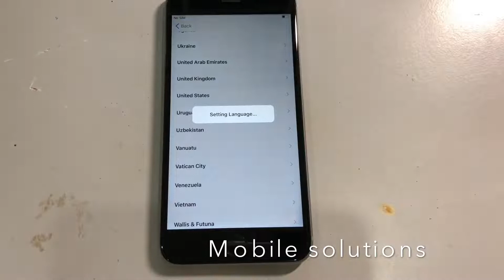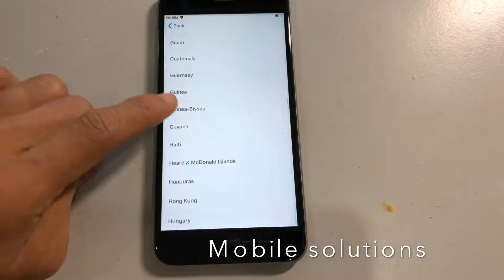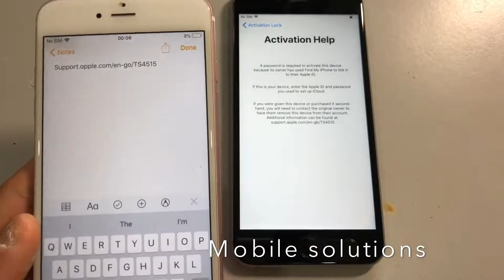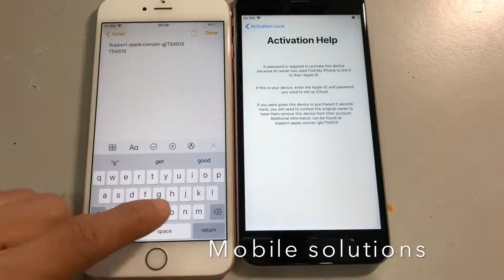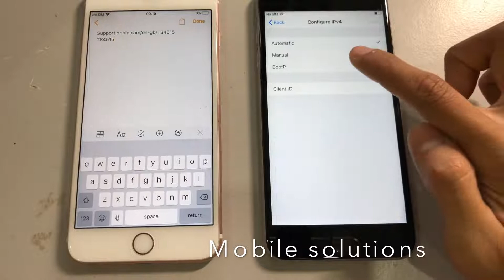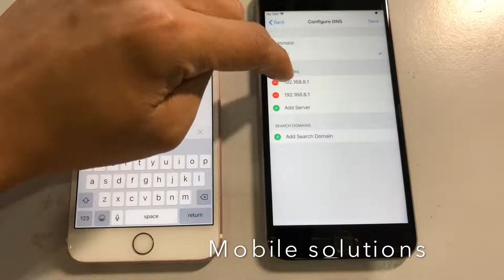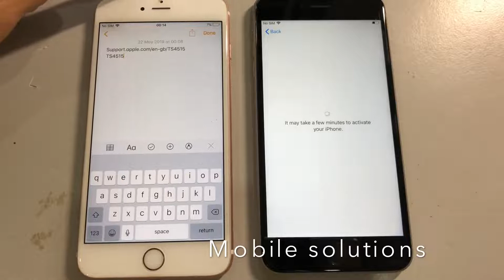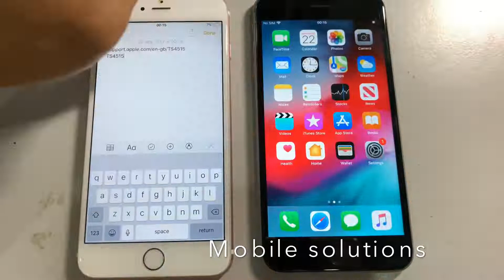Iphone Frp Bypass Tool Download ll Delete Icloud Files From Iphone ll IOS Frp Bypass 2022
iphone frp bypass 2022,
iphone frp bypass tool download,
iphone frp bypass tool,
ios frp bypass,
iphone 6 frp bypass,
iphone 6 frp bypass without pc,
iphone 5s frp bypass without pc,
iphone 5s frp bypass,
iphone a1688 frp bypass,
iphone a1387 frp bypass,
iphone a1778 frp bypass,
iphone a1586 frp bypass,
iphone a1533 frp bypass,
apple iphone frp bypass,
iphone a1457 frp bypass,
iphone x frp bypass without computer,
bypass frp file iphone 6,
iphone 12 mini frp bypass,
iphone xs max frp bypass,
iphone 13 pro max frp bypass,
iphone 12 pro max frp bypass,
iphone 11 pro max frp bypass,
iphone 5s frp bypass with pc,
iphone 7 frp bypass without pc,
iphone 7 plus frp bypass,
iphone 6 plus frp bypass,
iphone 8 plus frp bypass,
iphone 11 pro frp bypass,
iphone se frp bypass,
iphone 6 frp bypass tool,
iphone x frp bypass,
frp bypass iphone xr,
iphone 11 frp bypass,
iphone 12 frp bypass,
iphone 4s frp bypass,
iphone 4 frp bypass,
iphone 5c frp bypass,
iphone 5 frp bypass,
iphone 5 frp bypass without pc,
frp bypass iphone 6 plus,
iphone 7 frp bypass,
iphone 8 frp bypass
delete icloud account without password,
delete icloud account,
delete icloud account without password iphone 6,
delete icloud account without password ios 14,
delete icloud photos,
delete icloud account without password iphone 4s,
delete icloud id without password,
delete icloud account without password 2022,
delete icloud account without password iphone 6 plus,
delete icloud account without password iphone x,
how to delete a icloud account,
how to delete a icloud,
delete icloud backup,
delete icloud backup from pc,
delete icloud backup from iphone,
delete icloud backup ipad,
delete icloud bookmarks,
delete icloud backup online,
delete icloud books,
delete icloud backup whatsapp,
delete icloud contacts,
delete icloud contacts from iphone,
delete icloud content,
delete icloud contacts in bulk,
delete icloud calendar iphone,
delete icloud container,
delete icloud contact duplicates,
delete icloud contacts backup,
delete icloud data from iphone,
delete icloud drive,
delete icloud drive data from iphone,
delete icloud data for app,
delete icloud documents,
delete icloud drive documents and data,
delete icloud data from mac,
delete icloud drive from pc,